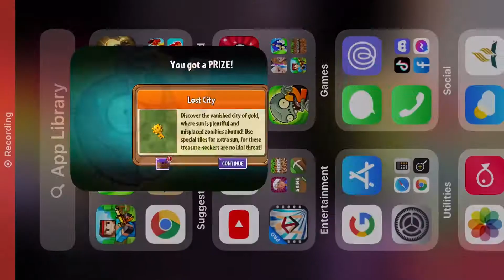After I beated zomboss this happened